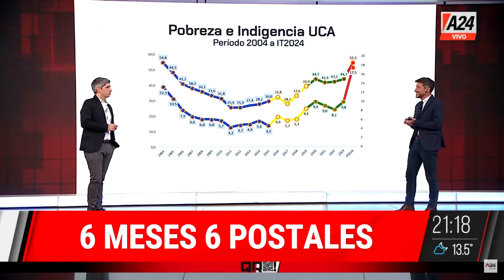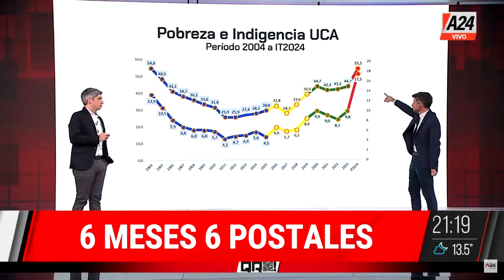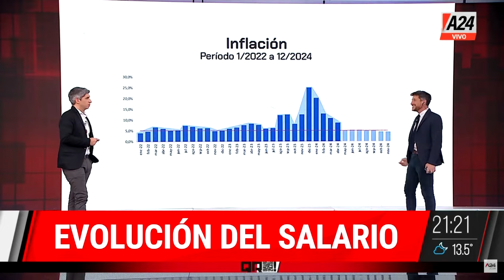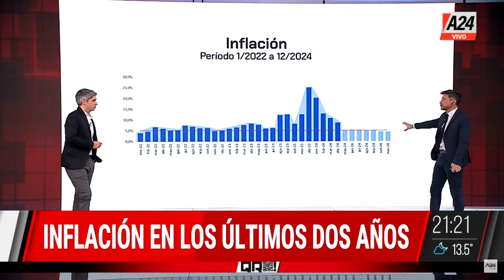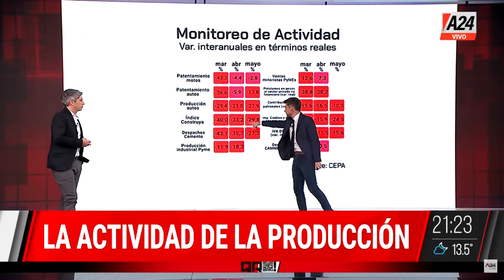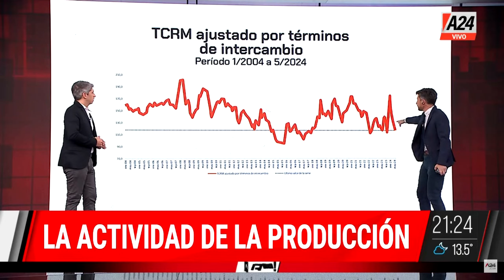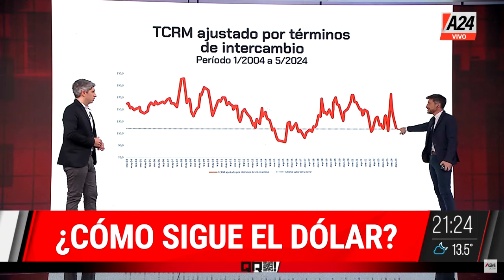6 MESES DE MILEI: 6 POSTALES ECONÓMICAS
Cumplido el primer semestre del gobierno de Javier Milei, analizamos seis variables que permiten caracterizarlo. Hilo con datos de salario y empleo, inflación, pobreza e indigencia, actividad económica, tipo de cambio y situación fiscal.